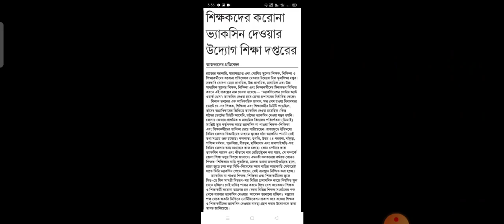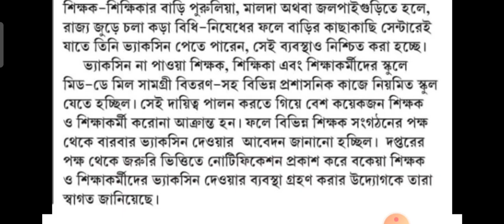VERY IMPORTANT NEWS FOR TEACHERS , ...